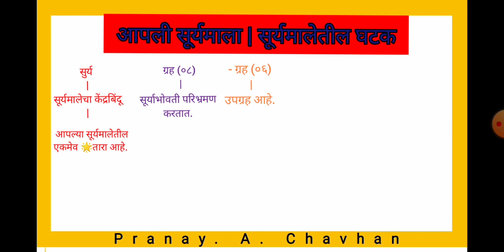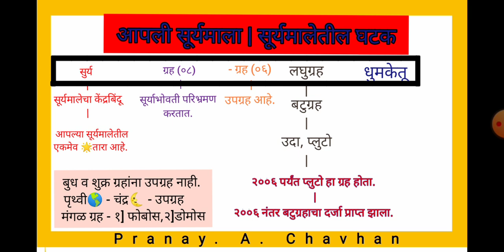सुर्यमाला | आपली सुर्यमाला | सुर्यमालेतील घटक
संदर्भ :- इयत्तापाचवी
महाराष्ट्र राज्य पाठयपुस्तक निर्मिती व अभ्यास संशोधन मंडळ, पुणे